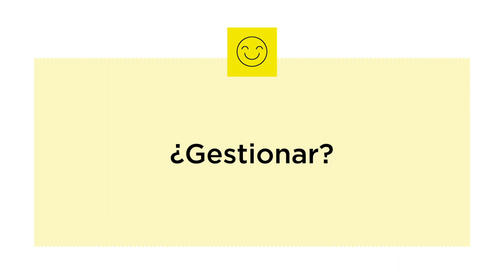Campaña ¿Quieres ser comerciante? - 2021 [historia de Gotzone]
Entra en comercio.navarra.es.